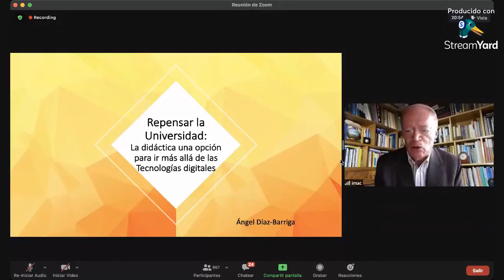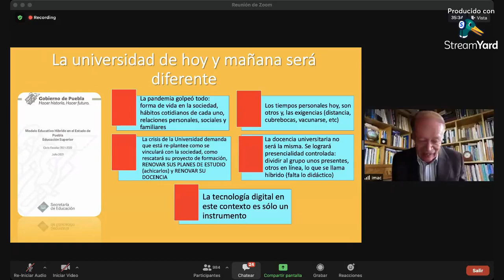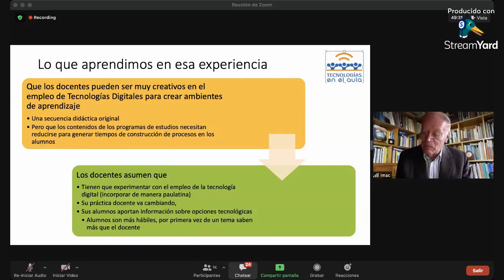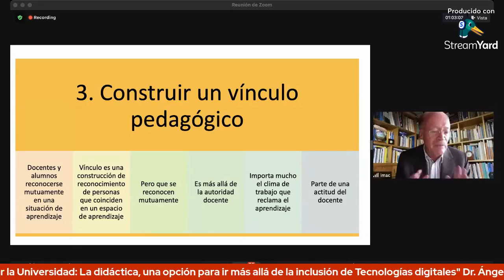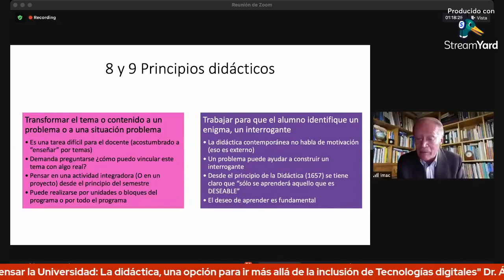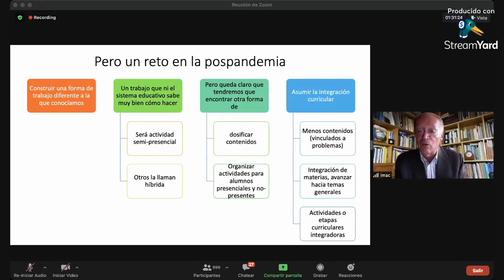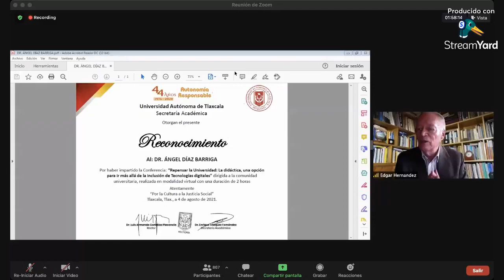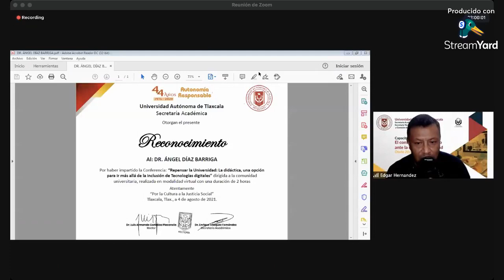La didáctica, una opción para ir más allá de la inclusión de Tecnologías digitales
"Repensar la Universidad: La didáctica, una opción para ir más allá de la inclusión de Tecnologías digitales"
Dr. Ángel Díaz Barriga.